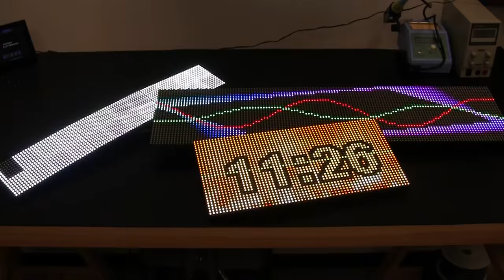A FPGA controlled RGB LED MATRIX for Incredible Effects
A dot matrix RGB LED graphic panel, managed by a FPGA-based controller board that may be separately used as a demoboard, so to evaluate the potential of the on-board Spartan 6.